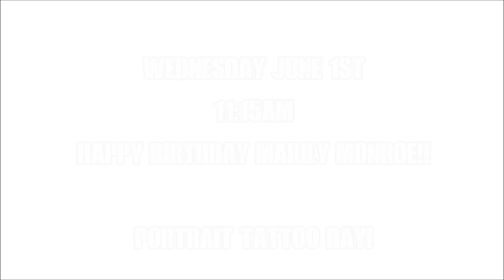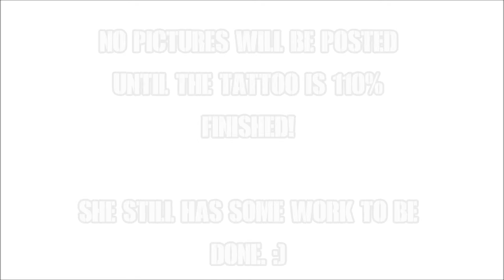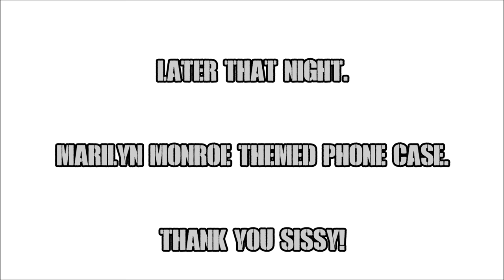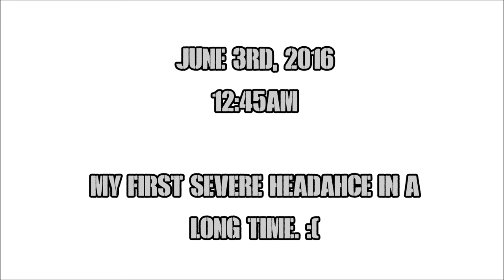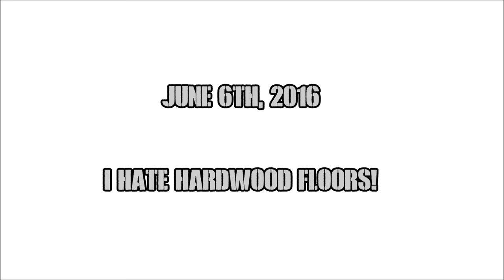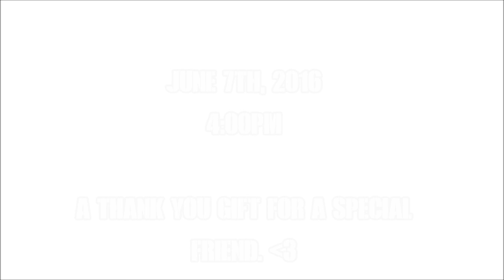VLOG: June 1st-7th | Marilyn Monroe Tattoo, My First Car, & Friends.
❤FAQ's

18

17

❤Are these my real eyes?
YES!

-Amazon
-Bodycandy.com
-BlueBanana.com
-Ebay

❤Vanity Planet Ultimate Skin Care Spa System. You can get the entire system for only $38! It comes with a cleansing brush, exfoliating brush, and a silicone brush and a carry case!

❤Camera I Use: Canon EOS Rebel t3i 600D
❤Editing Program I Use: Windows Movie Maker
❤VLOGGING Camera I Use: Sony Cyber-Shot DSC-HX90V

-BreeAnn xo